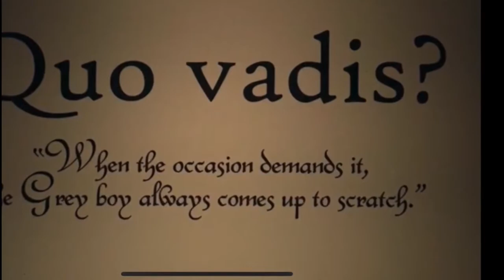Die Gedenkdiens van Les Reyneke | Ds. Deon Strauss (30 Junie 2021)